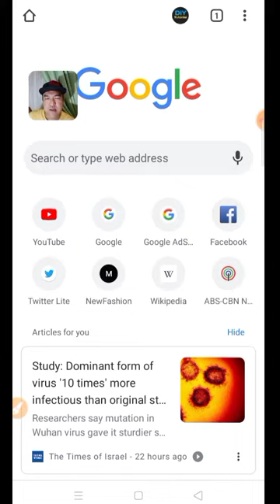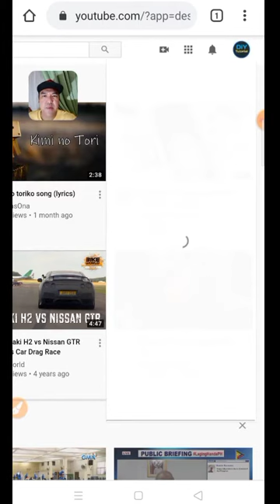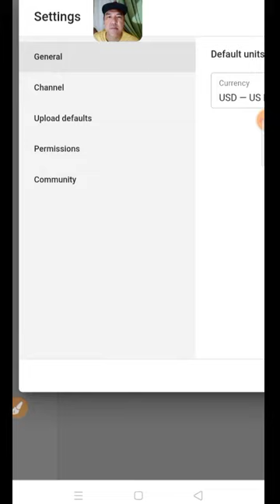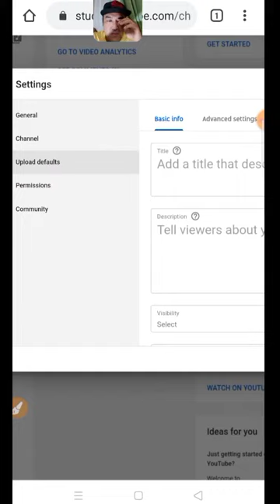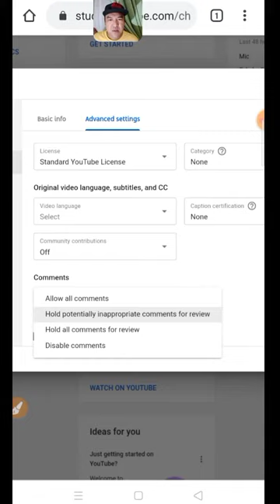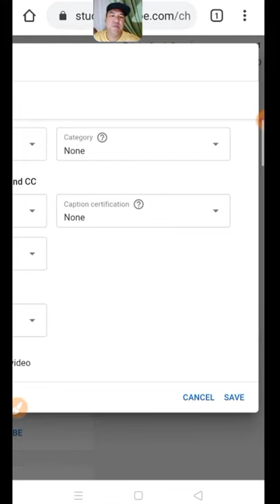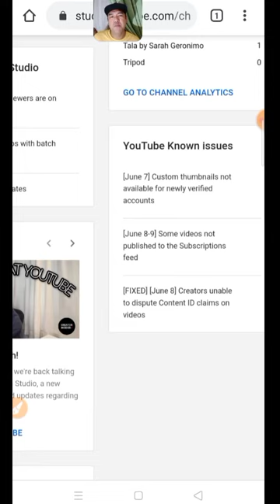Paano ayusin ang Comment Section ng Default na naka ON automatic by Pinoy Bayanihan TV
YouTube channel Banner, Youtubers Best Android Apps na dapat mayroon kayong lahat nito by Pinoy Bayanihan TV

People are also searching
filipino blogger,
filipino bloggers,
tips on travel vlogging,
tips on vlogging for beginners,
phone vlogging tips,
start blogging tips,
5 tips for vlogging,best